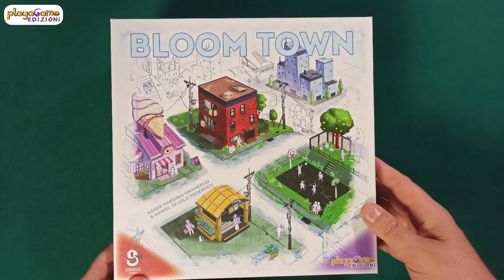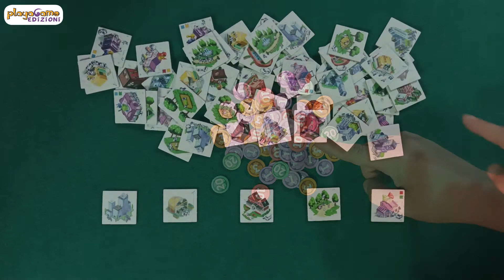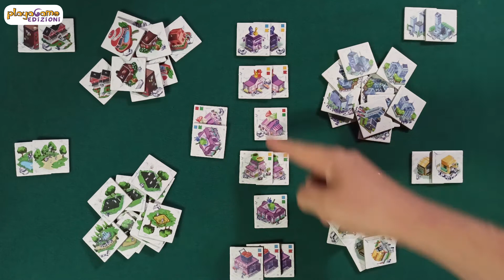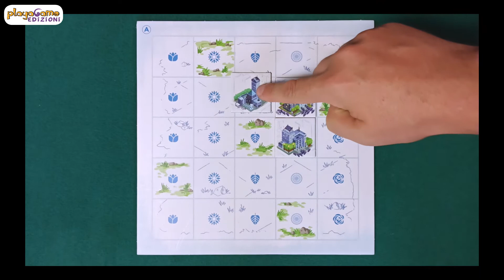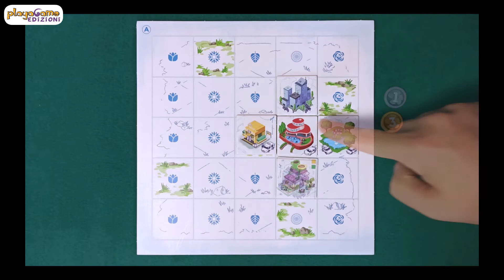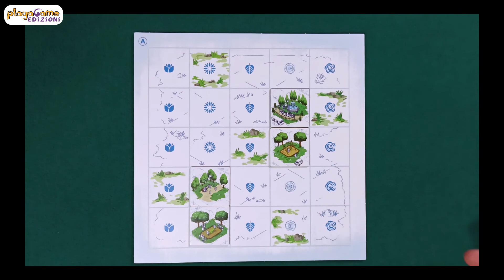Bloom Town - Tutorial Italiano - Playagame Edizioni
Tutorial di Gioco per Bloom Town
Realizzato in collaborazione con il canale "Recensioni Minute".

In questo video vi mostreremo i materiali di gioco ed il regolamento completo di Bloom Town. In pochi minuti sarete in grado di candidarvi come sindaci di questa fiorente cittadina!

00:00 Inizio del Tutorial
00:46 Materiali di Gioco
01:31 Preparazione della Partita
04:34 Regolamento
08:23 Azioni Bonus
09:26 Punteggio Bonus
10:39 Gettone Bonus
11:39 Fine Partita

Ecco il link al nostro store per acquistare questo gioco con spedizione gratuita

Per qualsiasi dubbio o consiglio siamo qui a vostra disposizione.